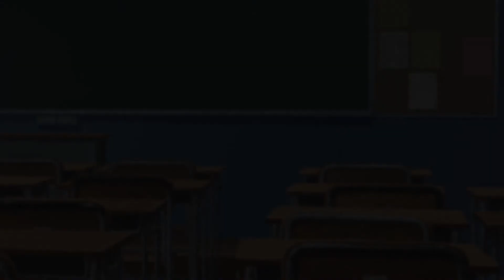드디어 커플성사! 태양♥세아 [넌 나의 태양] EP.10 마지막화 | 제페토드라마 | zepeto | 설참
첫 연애 시작.mp4

'넌 나의 태양' 드디어 마지막화!

그동안 시청해주신 분들 모두 감사합니다!

-출처표기

BG design by KNT graphics：矢神ニーソ  |  はちお  |  彩 雅介(さい がかい)